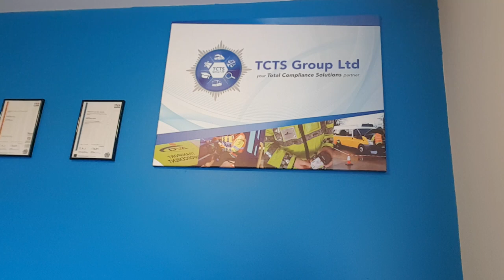Understand the difference between FORS Audits and DVA - DVSA Audits